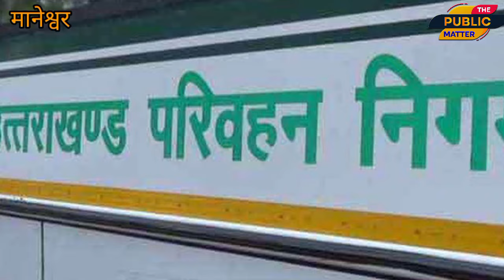पिथौरागढ़ देहरादून की खटारा बस ने फिर बढ़ाई लोगों की परेशानी।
पिथौरागढ़ देहरादून की खटारा बस ने फिर बढ़ाई लोगों की परेशानी।thepublicmatter